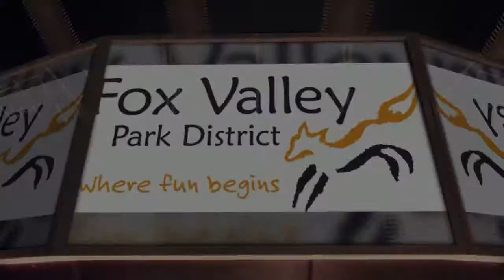Copley Boxing & Training Center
517 N. Union St., Aurora, IL